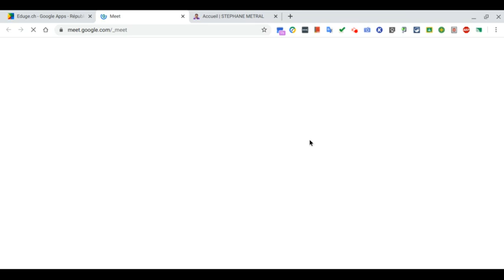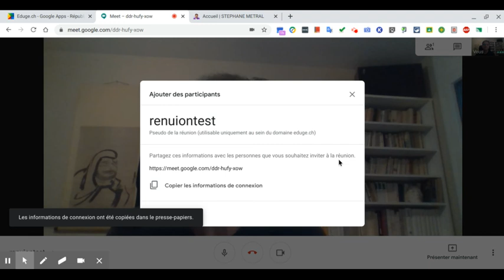Organiser une réunion avec Meet